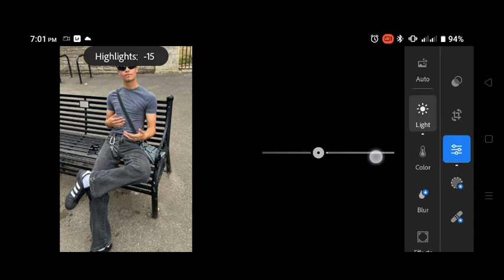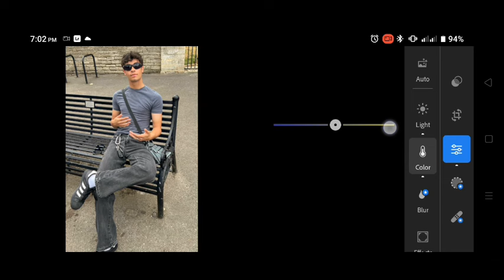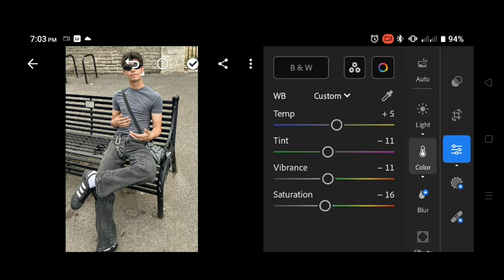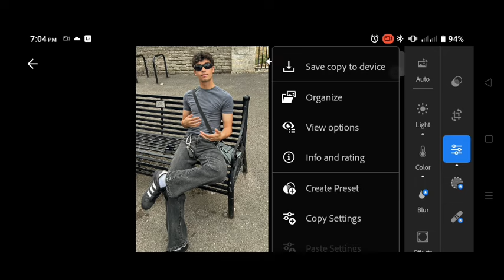how to edit Black aesthetic preset | Instagram feed | lightroom presets FREE download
Hello folks! ☻

In this video, I'll show you how to edit like black aes edits inspired preset that will help your Instagram feed look better and cohesive.

combine the [1] and [2] password so the, Password is: 1234✓

⤵️ 𝗗𝗼𝘄𝗻𝗹𝗼𝗮𝗱 𝗹𝗶𝗻𝗸
🔗 Google Drive: (NO PASSWORD)

🛒𝗦𝗔𝗩𝗘 𝗧𝗜𝗠𝗘 & 𝗕𝗨𝗬 𝗠𝗬 𝗣𝗥𝗘𝗦𝗘𝗧𝗦
•Preset Bundle (300+ presets)

📸 Photos
•Unsplash